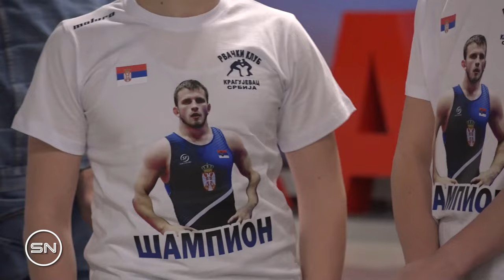RVANJE ALEKSANDAR KOMAROV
EP, ZLATO, FEBRUAR 2024. GODINE